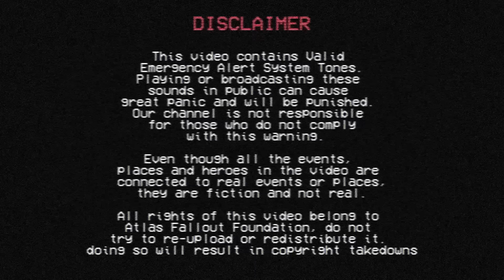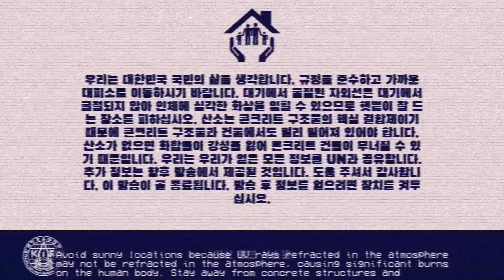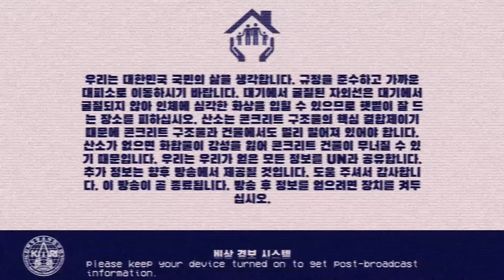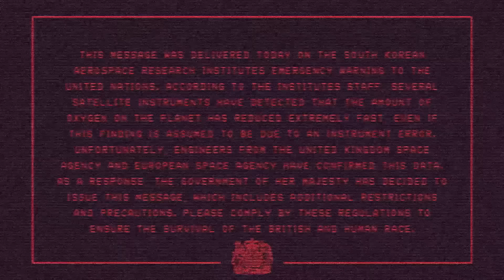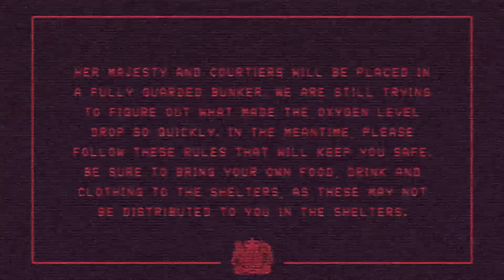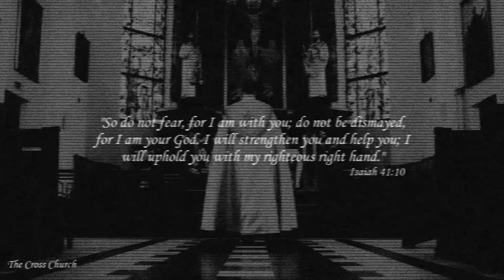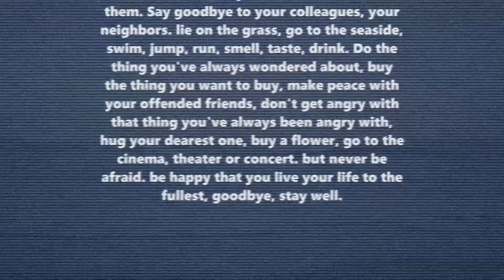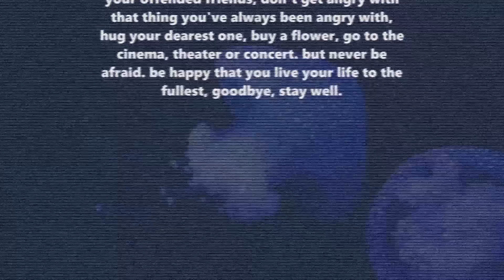Oxygen Depletion on the Planet | EAS Scenario | Emergency Alert System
📄¬We apologize for making this message. If you are viewing this broadcast, however, you are witnessing an event that will put the world or the human race to an end, and we have yet to find a solution. We had this video clip ready to air on the last day of the world; if you're reading this right now, don't be worried; it is, after all, your last day. Don't do something you'll regret, visit your mom or dad if they are alive, at least call them. Say goodbye to your colleagues, your neighbors. lie on the grass, go to the seaside, swim, jump, run, smell, taste, drink. Do that thing you've always wondered about, buy that thing you want to buy, make peace with your offended friends, don't get angry with that thing you've always been angry with, hug your dearest one, buy a flower, go to the cinema, theater or concert. but never be afraid. be happy that you live your life to the fullest, goodbye, stay well.
      ¬File ID: OX-01 / AFF-017
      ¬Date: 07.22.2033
📍¬The alarm sounds in the video are the same as the real ones. Playing or broadcasting these sounds in public can cause great panic and will be punished. Our channel is not responsible for those who do not comply with this warning.

Even if all the events, places and heroes in the video are related to the real events or places, they are fiction and not real.

All rights of this video belong to Atlas Fallout Foundation, do not try to re-upload or redistribute it. doing so will result in copyright takedowns
𝚃𝚑𝚒𝚜 𝚎𝚖𝚎𝚛𝚐𝚎𝚗𝚌𝚢 𝚋𝚛𝚘𝚊𝚍𝚌𝚊𝚜𝚝 𝚠𝚊𝚜 𝚋𝚛𝚘𝚊𝚍𝚌𝚊𝚜𝚝𝚎𝚍 𝚒𝚗 𝚌𝚘𝚕𝚕𝚊𝚋𝚘𝚛𝚊𝚝𝚒𝚘𝚗 𝚠𝚒𝚝𝚑 UN 𝚊𝚗𝚍 𝙰.𝙵.𝙵.